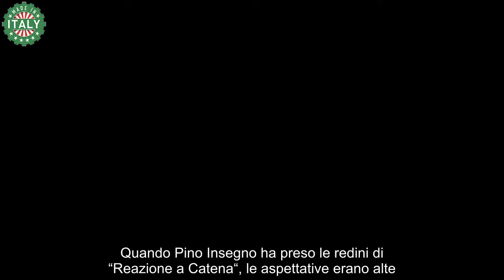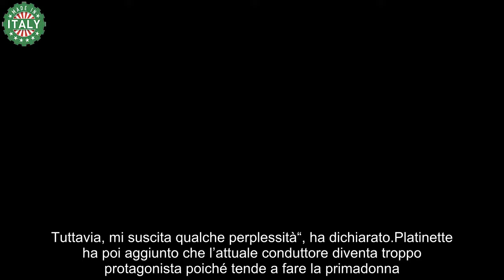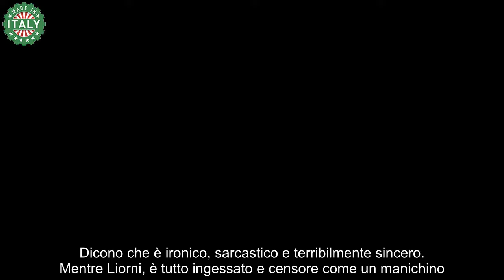Reazione a Catena Pino Insegno già a rischio il retroscena negli studi “Troppo primadonna”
Reazione a Catena: Pino Insegno già a rischio? La situazione dietro le quinte si fa tesa, ci sono dei retroscena discutibili.

Il celebre programma “Reazione a Catena” ha cambiato la sua conduzione, passando da Marco Liorni a Pino Insegno. È sempre stato molto seguito sulla Rai e ultimamente le cose stanno prendendo una piega diversa dal solito. Tra gli spettatori ci sono delle opinioni contrastanti